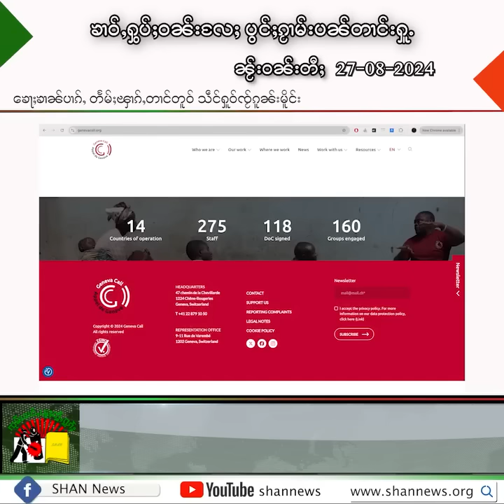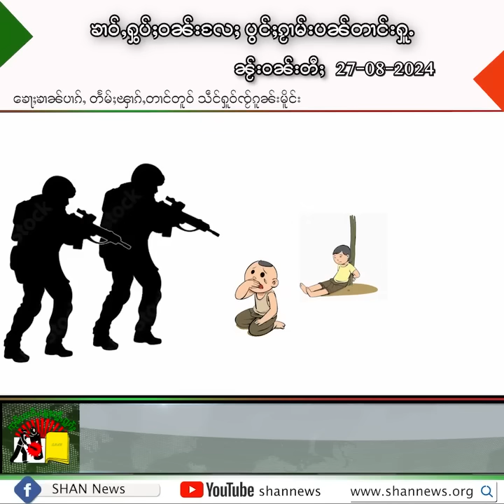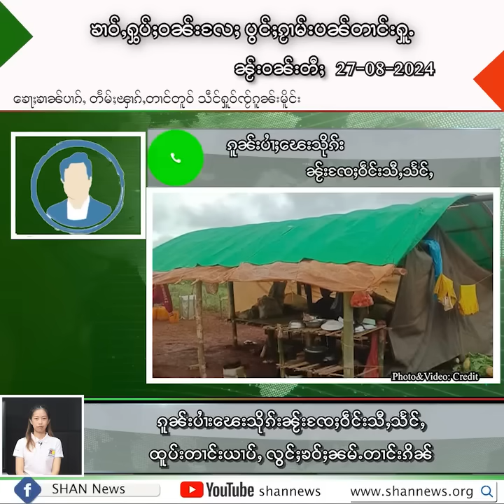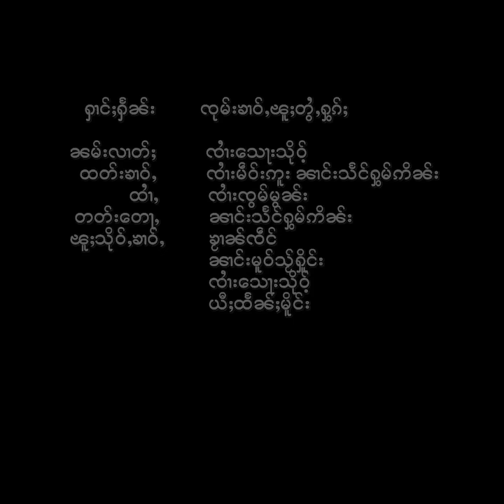ၶၢဝ်ႇငၢဝ်းႁွပ်ႈဝၼ်း ဢၼ်ပဵၼ်ၵႂႃႇလၼ်းၵၼ်း ၼႂ်းဝၼ်းတီႈ 27-08-2024 ၶၢဝ်းယၢမ်း 5:30 ဝၢႆးဝၼ်း မိူင်းတႆး